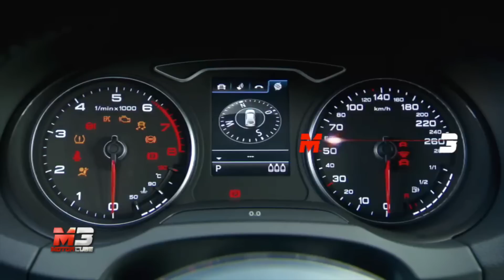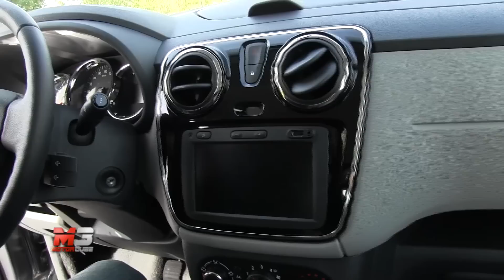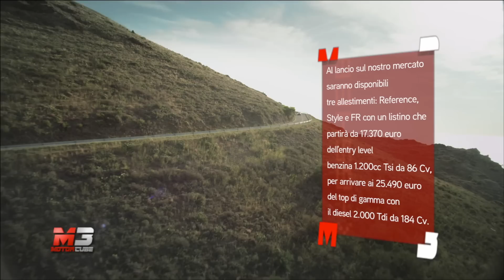MotorCube - Anno 2012 - Puntata 120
Anno 2012 - Puntata 120 - MotorCube

In questo numero:

00:25 - RENAULT CLIO - Sofisticata e tecnologica
03:05 - FORD RANGER - L'inarrestabile
04:46 - AUDI A3 SPORTBACK - Una Avant in formato A3
07:05 - DACIA LODGY - In tempo di crisi...
09:40 - SEAT LEON - Voglio una Golf ma non posso
12:20 - OPEL ADAM - Luxury Style ma al giusto prezzo